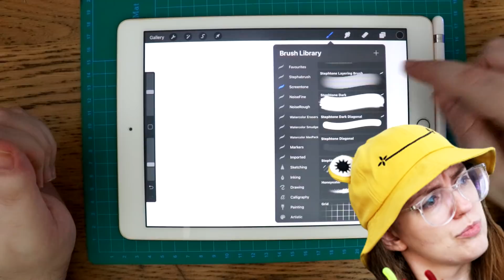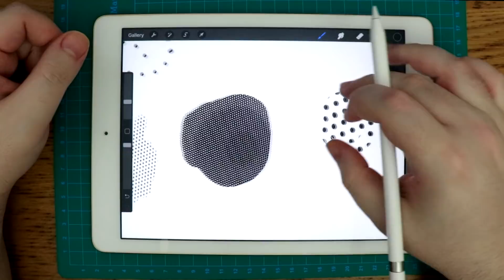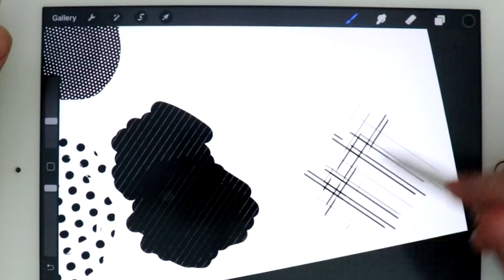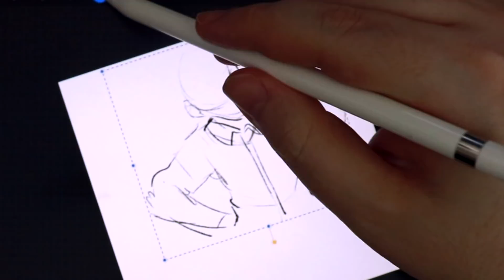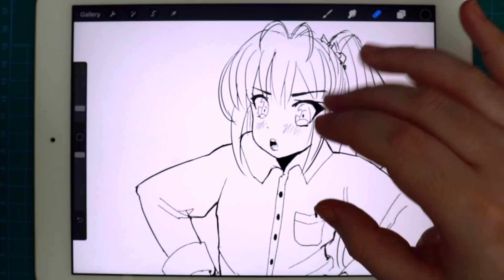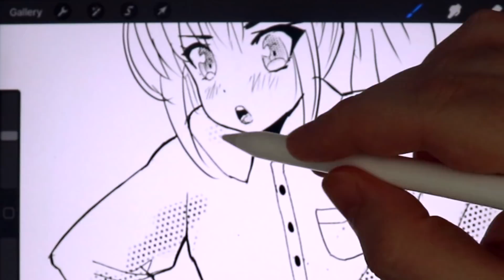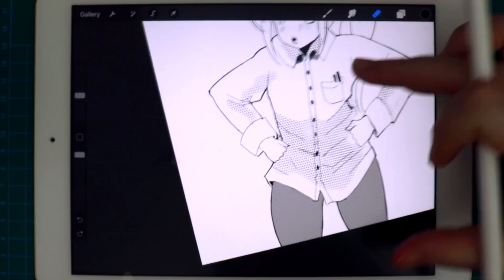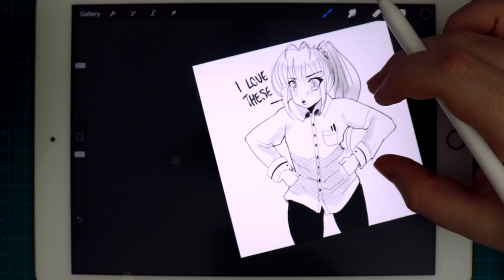COLORBLIND ARTIST: Using Procreate Screentone Brushes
My Girlfriend recently made me my own Procreate CUSTOM Screentone Brushes for me to use with my art! I thought it would be wholesome to use them in a video with you guys!

0:00 Brush Swatching
6:25 Lets Sketch
10:45 Lets add Screentone

Our comics:

- New! Cereal Fairies

LINKS